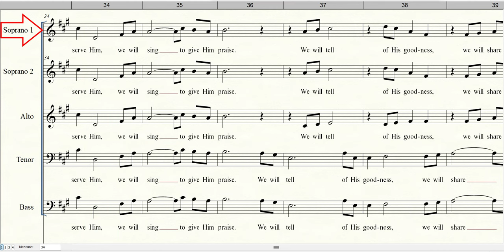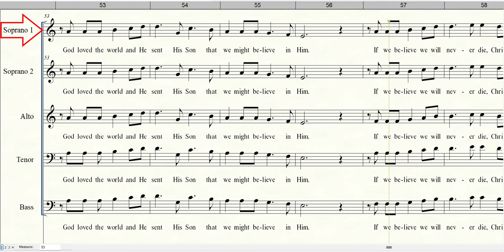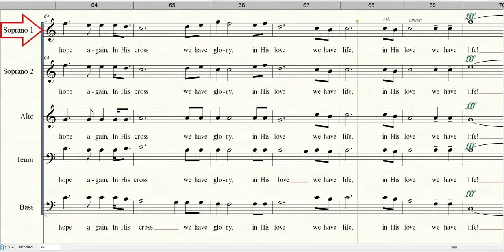IN HIS LOVE | Soprano 1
Words and Music by Mark Patterson